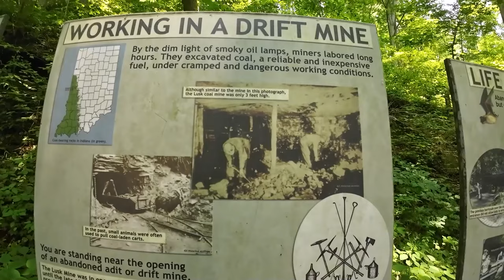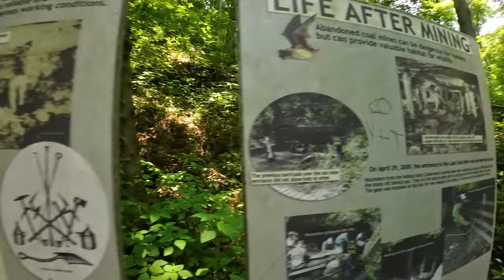Turkey Run State Park: BUCKETLIST DESTINATION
We will give you a little tour of our campsite(241) and which trails we took our 6 and 13 year old on.
Turkey run offers some of the best, most diverse trails in Indiana. If campings not your thing, there is a lodge and cabins available for your stay.
Pools, riding stables, kayaking, and tubing are all available for your outdoor adventure!